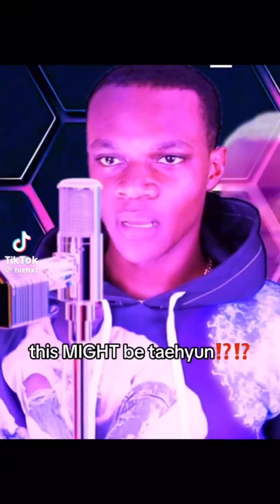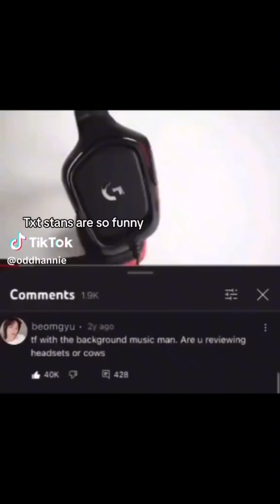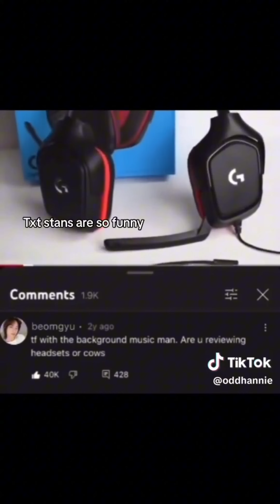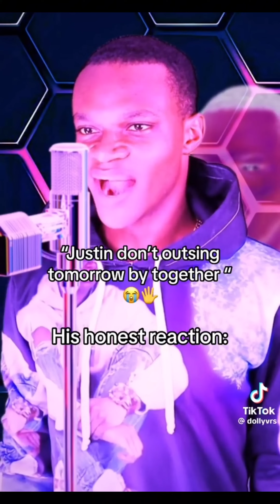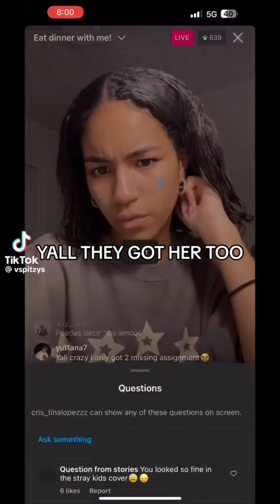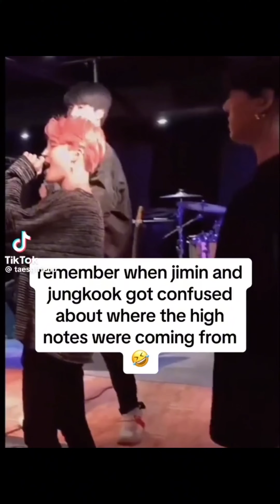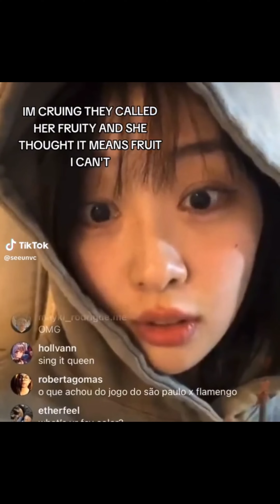kpop tiktoks that got the rizz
heyyy im back with a new video

THANK YOU SOO SOO MUCH FOR ALL THE LOVE ON MY VIDEOS!!!
plsss sub and like

songs to listen to:
the rizzness-taemin
gods of music-seventeen
talk saxy-riize